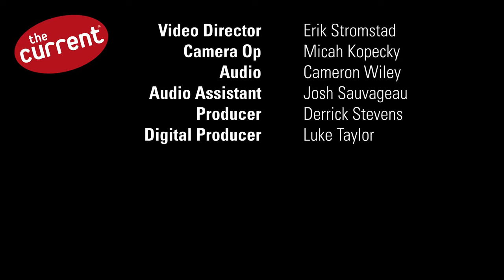Killer Mike -- NRICH (live on The Current)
Twenty years into a hip-hop career that includes 10 years as part of the acclaimed group Run The Jewels, Killer Mike has released the solo album, "Michael," (available on @LomaVistaRecs) so that people would get to know the more personal side of Michael Render, “that little nine-year-old boy on the album cover with the horns and the halo and the buck teeth and the smile.”

Watch Killer Mike and the Midnight Revival Choir perform NRICH.

Following the session, Killer Mike sat down with host Jill Riley to share his story.

Musicians
Killer Mike (Michael Render) - MC
DJ Trackstar - DJ
The Midnight Revival Choir:
Jordan Minter
Adonica Nonwood
Alicia Peters Jordan
Kenya Shelton
Troy Durden

Credits
Guest – @KillerMikeGTO
Host – Jill Riley
Producer – Derrick Stevens
Video Director – Erik Stromstad
Camera Operator – Micah Kopecky
Audio – Cameron Wiley, Josh Sauvageau